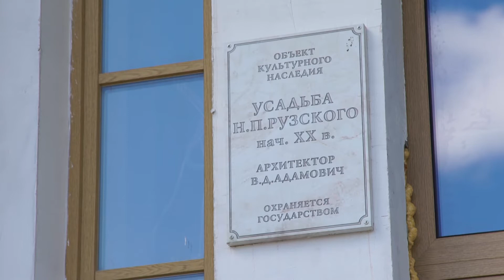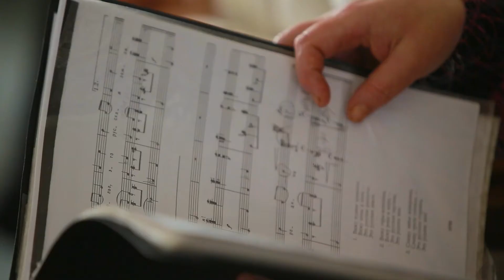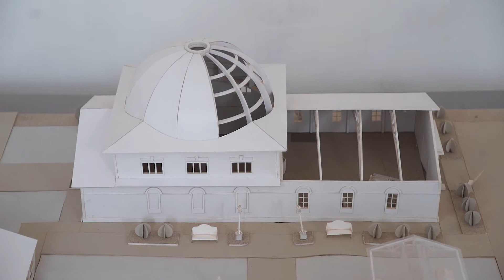Премия России "Хранители Наследия - 2017" усадьба Студенные Ключи, Ивановская область